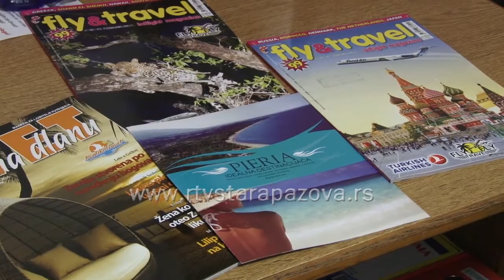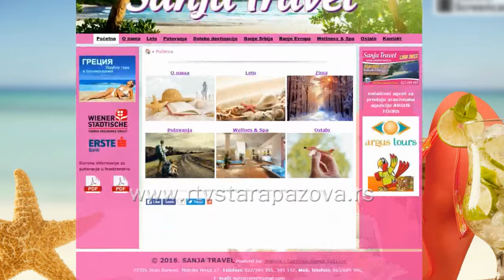Letovanje na rate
Dok neki još ne znaju i razmišljaju gde će na letovanje, drugi su iskoristili popuste za rane rezervacije i već uplatili svoje putovanje. Međutim, kako smo saznali u pojedinim turističkim agencijama u staropazovačkoj opštini najpopularniji vid plaćanja je, ipak, na rate. Iako su cene za aranžmane u Egiptu i Tunisu sada dosta niže nego prethodnih godina, Grčka je i dalje najeftinija i najpopularnija turistička destinacija.